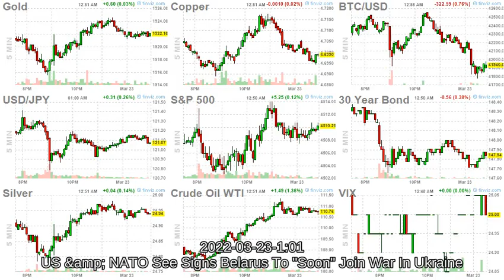ArrayD 20220323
US &amp; NATO See Signs Belarus To "Soon" Join War In Ukraine
YachtWatch: What Next For The Floating Palaces?

Russian Mercenary Wagner Group "Active" Inside Ukraine, Pentagon Officials Say

Ted Cruz Grills Biden Supreme Court Pick Over CRT, Child Porn

Pentagon Blasts Putin Spokesman's Nuclear Use Remarks To CNN As "Dangerous"

UN Secretary General Guterres Calls Coal Investment "Stupid"

Brent Soars Above $120 Amid Short Squeeze As Trafigura Says Oil "Will Hit $150 This Summer"

Twitter Now Suspends Babylon Bee Editor Following 'Joke' About Satire Site Being Suspended

March Madness Predictions And Investing: Process Matters

Starlink Raises Prices Due To "Excessive Levels Of Inflation"

Russia Says NATO Peacekeepers Inside Ukraine Will Ensure "Direct Clash"

Watch: A Furious Lindsey Graham Loses It After SCOTUS Pick Defends Light Sentences For Pedos

Madeleine Albright, First Female Secretary Of State Under Clinton, Has Died

DOJ To Produce 'Large Volume' Of Classified Materials In Steele Dossier Source Case: Special Counsel Durham

Beijing Invites NTSB To Join Investigation Into China Eastern Crash As Black Box, Human Remains Recovered

Watch: Beverly Hills Smash-And-Grab Robbers Steal "Millions" From Jewelry Shop

China Stands With Russia In Controversial UNSC Ukraine Resolution That Doesn't Reference "Invasion"

Newsom Wants To Give $400 Debit Cards To California Car Owners Because Putin Invaded Ukraine

Dr. Collins Caught Flat-Footed By First Questions On 'Takedown' Email

People Are 3D-Printing What Appears To Be Fully-Functional RPG-Like Launchers

China's Belt-And-Road Comes To America's Heartland, Part 1: The Peculiar Story of Fufeng Group And Grand Forks

Ukraine Says Forest Fires Near Chernobyl Have Sparked Radiation Concern